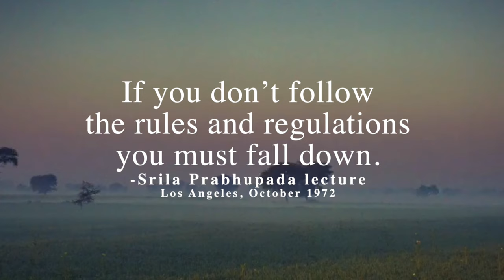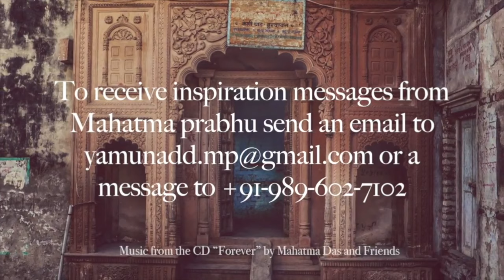"You Must Fall Down" | Mahatma Das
If you don’t follow the rules and regulations you must fall down.
- Srila Prabhupada lecture, Los Angeles, October 1972
Follow Mahatma Das